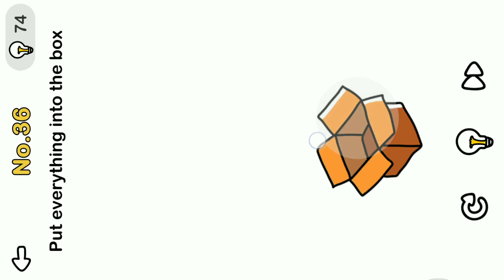Brain Out Level 37 Put Everything into the box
Comment If You Want To Suggest any things which is better for us.

All Music Are From Brain Out Game Only.
No External Music Has Been Used.